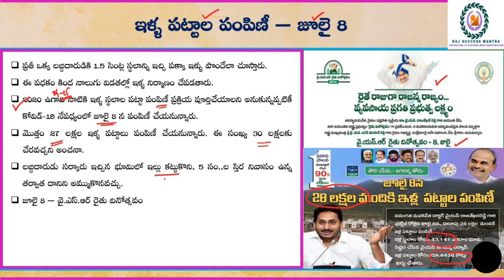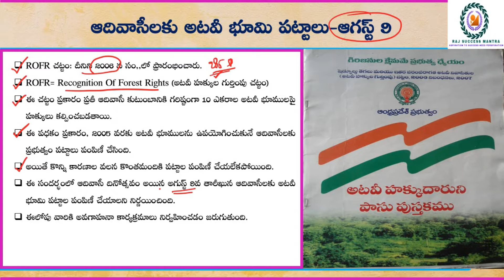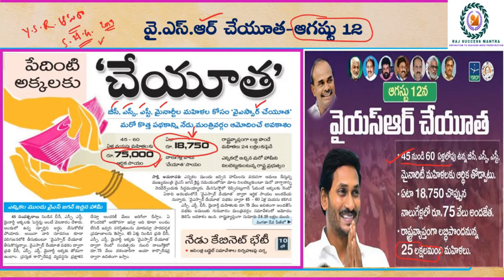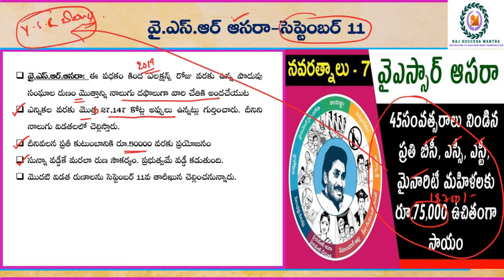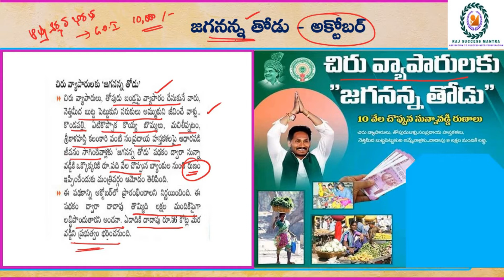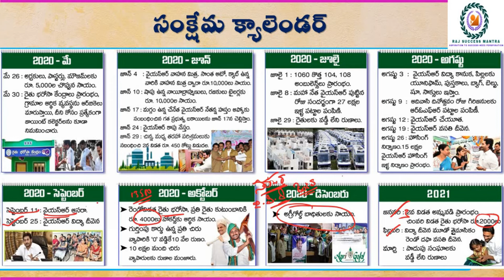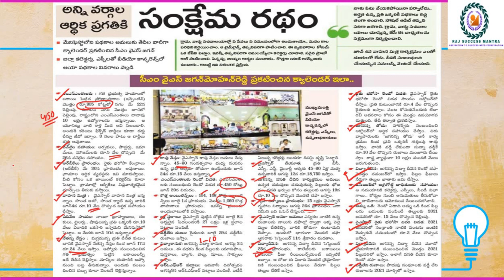ఆంధ్రప్రదేశ్ ప్రభుత్వ పధకాల సంక్షేమ క్యాలెండర్ పార్ట్ 2